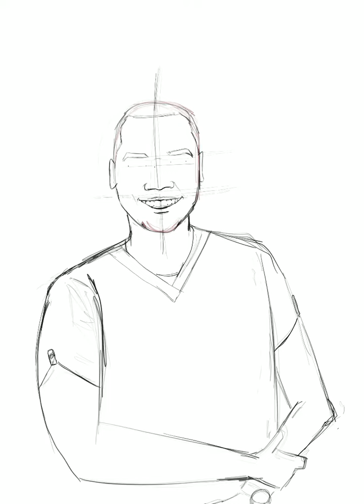draw friend.M.Rag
Procreate i pad 10.2
From A to Z Soft airbrush..